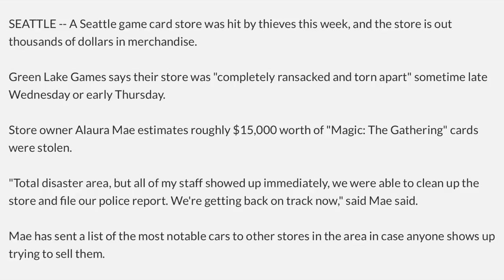$15,000 of Magic the Gathering Cards Stolen